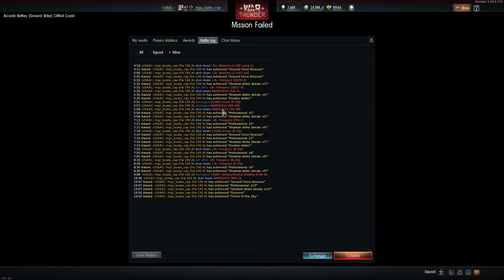War Thunder - A kill per minute!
War Thunder v1.69
Arcade Battles
Ground Strike, Cliffed Coast

This round was only 10 minutes due to it being Ground Strike (which I hate).  I got 10 kills within that 10 minute period, though.  I hard-climbed while trying to rush the enemy spawn.  Contrary to what people say, hovering over the enemy spawn is a way to distract the enemy in a major way.  There's no such thing as "spawn camping".  If you hate it, you're probably easily taken advantage when such tactics are used.  If you don't like it, don't be susceptible to it...dive when you noticed someone immediately above you when you spawn in.  I usually give people a chance to get away...5 to 10 sec after they spawn is enough time, IMO...anything more and I'm diving in if I can get a clean kill without too much risk.  If you climb up at me, you're dead meat as far as I'm concerned.

The guys I killed should've known better than to challenge me...they weren't low rank.  I killed one guy five times.  He kept coming and I welcomed it.  I thought he'd learn like several of the others did...leave me alone.  Some tried to sneak up on me...it didn't work.  I kept my speed pretty high and I had lots of altitude to trade for energy if I needed extra speed.

One thing I did differently was to change up my ammo.  I usually use stealth belts across all three gun types for the FW-190-A4.  This time I wanted extra punch, so I changed to air target belts for the cannon and went default belts for the MGs.  This was a potent plan, but I'm so used to stealth belts that the tracers were distracting me.  It took me awhile to get used to the added distraction.

For those that think I wasn't playing the objective, half my kills were planes with either bombers or large attackers.  There must've been some loose bombers, though, because that match was finished very quickly.  I did as much damage as I could without risking my plane...if I'd have died, it would've meant extra time to be spent climbing and chasing bombers that were near space...screw that.